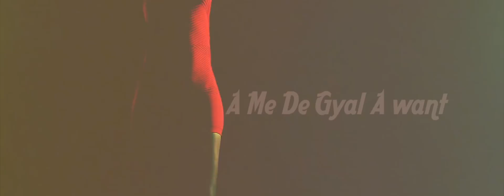De-Lion Ft Scientific A Me De Gyal A Want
afro dancehall